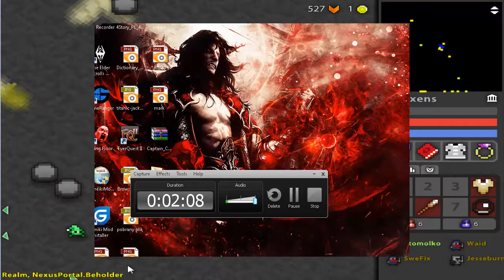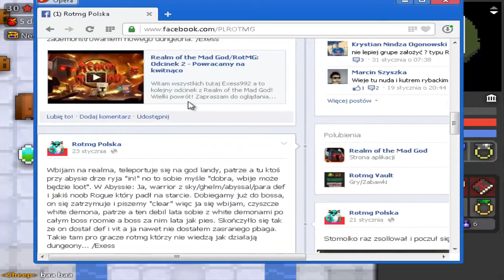Realm of the Mad God/RotMG: Odcinek 5 - Nowy sprzęcik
Witam wszystkich tutaj Exess992 a to jest kolejny odcinek z RotMG.